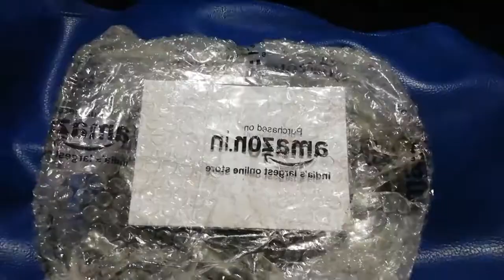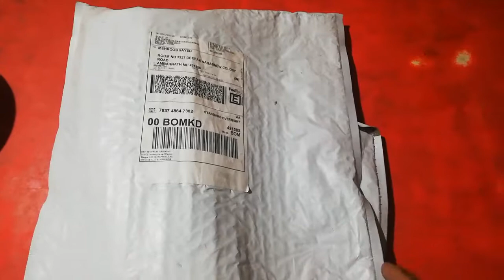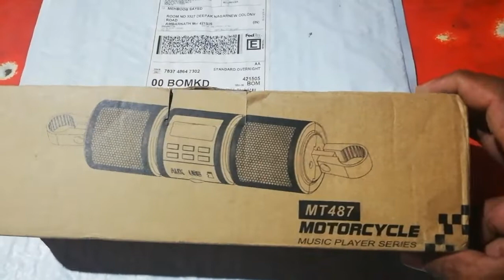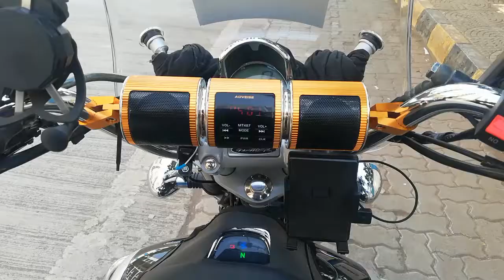220 cruise update 4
My name is Mehboob Pasha & my channel is about motovlogging, touring and traveling. I enjoy travelling solo or with friends, riding bikes, making films. I upload videos about my lifestyle, travelling, riding bike, whatever I could catch on my camera that I can share.

newly launced mobile redmi note 9 pro max
sale on 24 july

upto 1500 off on debit and credit card EMI